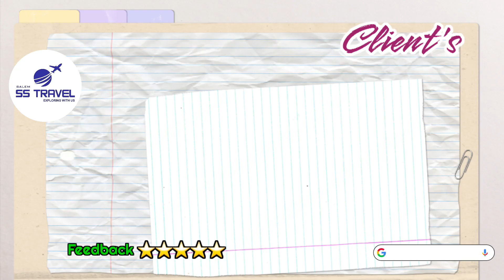KARNATAKA BAKTHI YATRA | கர்நாடக பக்தி யாத்திரை | CLIENTS FEEDBACK | SALEM SS TRAVEL | 28/11/2023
Travel Organizer :
SALEM SS TRAVEL
130, Trichy Main Road, Gugai, Salem - 636006.
Tamilnadu.